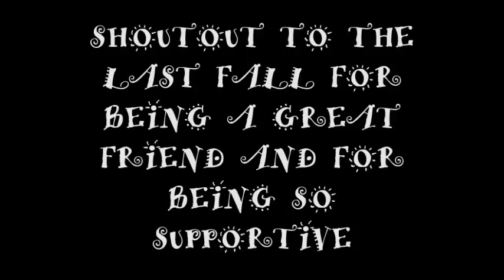30 SUBSCRIBERS!!!!!!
AHHHH!!!
Song is Stereo Heart by Gym Class Heroes